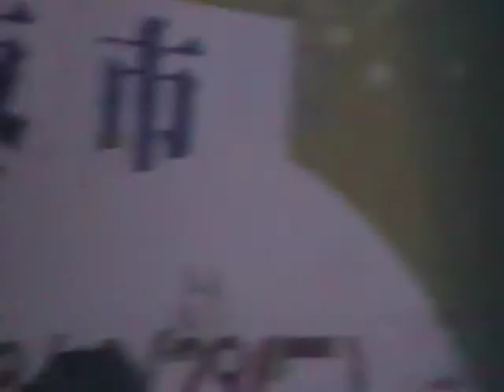20091228孫自佑在長庚技術學院清唱你不在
孫自佑在長庚技術學院清唱你不在，希望大家喜歡。